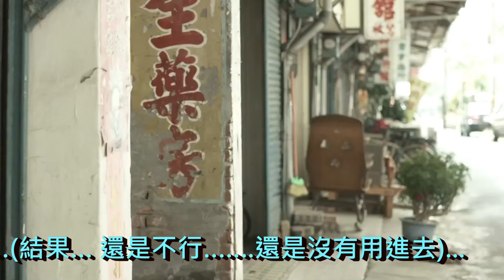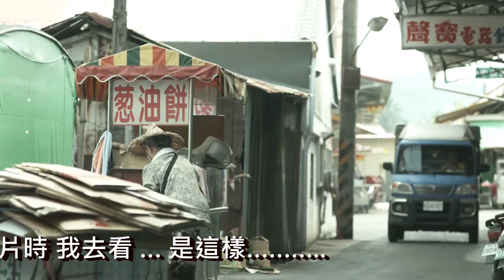2020 朱頭皮普拉斯未知之境 [創啥毀] 來龍去脈 ....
2020 朱頭皮普拉斯未知之境 [創啥毀] 來龍去脈 .
這段旋律 第一次 是為了 一部短片做的
出現 在 三段式電影【茱麗葉】裡面的【兩個茱麗】
當 李千娜 去療養院 找院長聊天時 背景配的 恬淡憂傷情境 .
(經查 並沒有用進去)
不甘願...
第二次出現 是在短片[為你點首歌] . 再改成 輕搖滾 搭配 阿嬤路邊遇到無理貨車時
(經查 還是沒有用進去)...
. 一改再改...改了五次...最後 還是沒用進去...
這裡 我們加上歌詞 把它弄成一首小清新的青澀青少年戀愛曲